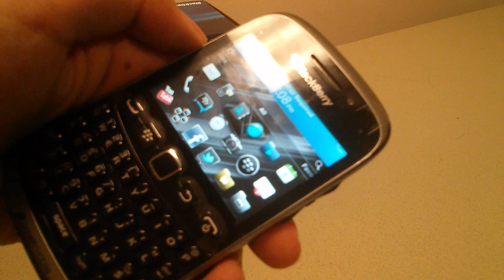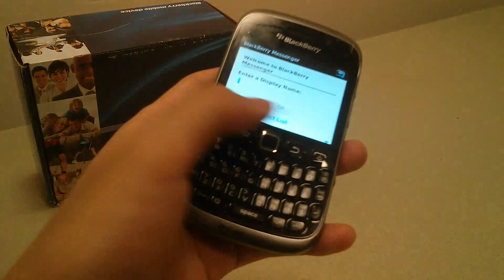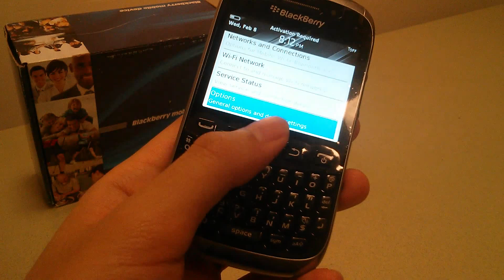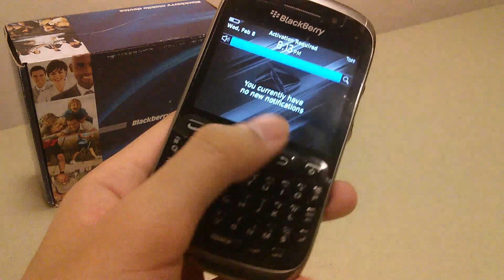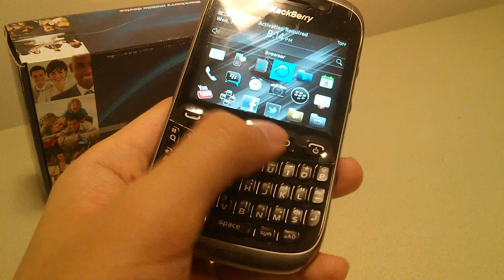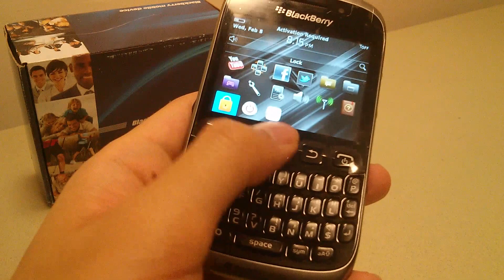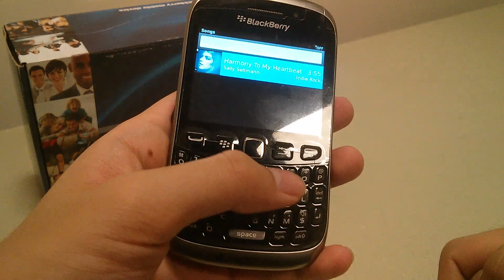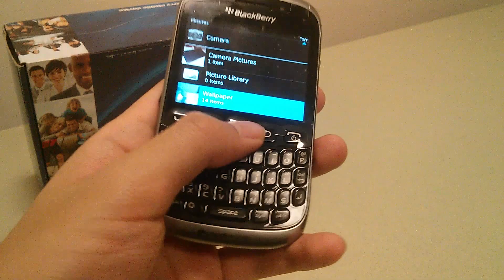REVIEW: Blackberry Curve 9310 - Budget Smartphone?!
Review of the low-cost, messaging-centric Blackberry Curve 9310.

Details: Display: 2.4-inches
Weight: 3.7 ounces
Processor Speed: 800 MHz
Operating System: BlackBerry OS 7.1

This update to the BlackBerry Curve line features urgrades such as a better 3-megapixel camera, FM radio, and a bigger battery, all in a thinner and sleeker body. The Curve 9310 also features BlackBerry's renowned QWERTY keyboard, Wi-Fi, microSD memory card slot, multi-format music player, and stereo Bluetooth compatibility. This BlackBerry device also features video recording, GPS, and excellent sound quality.

Stay in touch, in style. The slim, stylishly-designed BlackBerry Curve 9310 smartphone makes staying connected easy with the BlackBerry QWERTY keyboard – enjoy easy, fast typing on BBM, SMS, or e-mail.

Staying Connected is Easy
With the BlackBerry Curve 9310, you can use Wi-Fi instead of your plan’s minutes for calling so you can talk more and stay in touch easily.

The BlackBerry Curve 9310 smartphone also has a 1450mAh lithium-ion battery rated at up to eight hours of talk time, and up to 18 days of standby time, so you can get things done and stay connected with the people who matter most for longer.

Stay updated by tuning into your favorite FM radio stations on the spot, right from your BlackBerry Curve 9310 smartphone. Local news and music are now at your fingertips, so knowing what’s going on in your community is easy, even when you’re on the go.

Capture the moments that matter most with the built-in 3.2 MP camera with flash. It also includes video capture, so you can catch all the memorable moments on camera and share them on apps like Facebook and Twitter.

Parental Controls
Parental controls on the BlackBerry Curve 9310 allow parents to restrict inbound and outbound communication on the device to safe and approved people or groups. Parents can remove access to content, social networks, and other threats, all in a simple solution right on the mobile device.

Enhancements
BlackBerry App World
Updated rotating banners show off what’s new and exciting. Apps, games, and themes have their own channels, including a new Ringtones channel that offers a wide variety of songs and artists. Scope out top lists (categorized by Paid, Free, and Rated) as well as new arrivals. And, apps are now rated Adult, Mature, Teen, or General so you can filter based on your needs. Plus, with BBM integration, you can request a gift by asking a BBM contact to purchase an app for you.

BlackBerry Maps
BlackBerry Maps now intelligently points out special offers, coupons, and discounts based on points of interest on your map – and, of course, you can act instantly by calling about the deal, finding a route there, or saving the coupon or offer.

BlackBerry Messenger
Launch BBM using the dedicated BBM shortcut key on the left side of your smartphone and enjoy real time communication and the best of sharing. BBM is now even built into apps like Facebook and Twitter so you can share your Facebook status update and your latest Tweet through BBM.

BlackBerry Curve 9310 Smartphone, Lithium Ion Battery, BlackBerry Power Plug, USB Cable, Documentation Kit

Vital Statistics
The Blackberry Curve weighs 3.66 ounces and measures 4.29 x 2.36 x 0.5 inches.

3.5mm headphone jack
Speakerphone for hands-free communication.
Social Media Facebook, Twitter, Linkedin, email, BlackBerry Messenger